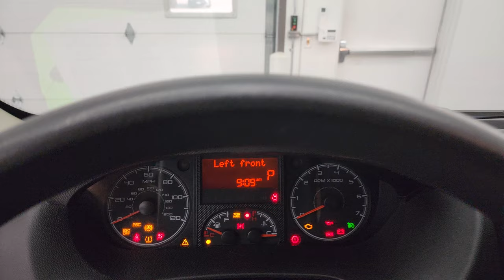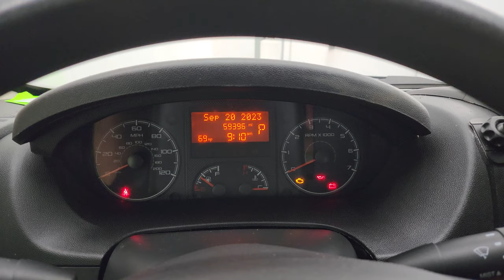2016 RAM 2500 PROMASTER HIGH ROOF V6 GAS 4K WALKAROUND 14010Z SOLD!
This 2016 RAM 2500 PROMASTER HIGH ROOF V6 GAS IN BRIGHT WHITE FOR SALE IN FOND DU LAC OSHKOSH WISCONSIN 54935 is the vehicle we did walk around review of today.

Thank you for checking out this video of this 2016 RAM 2500 PROMASTER HIGH ROOF V6 GAS IN BRIGHT WHITE FOR SALE IN FOND DU LAC OSHKOSH WISCONSIN 54935

STOCK: 14010Z
PRICE: $30,999
MILES: 59,310
MAKE: RAM
MODEL: PROMASTER 2500 HIGH ROOF
VIN:
LOCATION: FOND DU LAC OSHKOSH WISCONSIN, 54937 TRUCKS ON 41

CLEAN TITLE HISTORY! CLEAN CARFAX! 3.6 Liter V6 Engine, 280 Horsepower, Three Door with Passenger Side Manual Sliding Door, 2500 High Ceiling with 159 Inch WB Wheel Base, High Roof, Reverse Backup Camera Rearview Camera, 6 Speed Automatic Transmission, Center Console Shifter, Front Wheel Drive FWD, Driver Seat Height Adjuster, Black Ebony Cloth Seats, Drivers Seat Captains Chair, Passenger Fold Up Seat, Cab To Cargo Metal Partition With Pass Through Door, Heated Power Mirrors with Built-in Directional Signals, Electronic Stability Control Traction Control ESC, Nokian Rotiva LT225/75 R16 Tires, Steel Rims, Four Wheel Disc Brakes, Aftermarket Painted Stepbars, Clearance Lights, LED Headlights, AM / FM Radio Tuner, U Connect Hands Free Bluetooth Hands-Free Phone System Blue Tooth, Auxiliary MP3 Jack Portable Audio Connection, USB Jack Portable Audio Connection, Keyless Entry System, Rear Swing Open Barn Doors, Adjustable Height Seatbelts, Driver and Passenger Front Air Bags, Side Curtain Air Bags SRS Safety Restraint System, Rubber Floors, Air Conditioning AC, Cruise Control, Power Locks, Power Windows, Bright White Clearcoat, CLEAN AUTOCHECK! Very very clean inside and out! This is one of the sharpest 2016 Ram Promaster Cargo Vans we have ever had on our lot! Make your move before this super clean van is gone! 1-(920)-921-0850 . Summit Automotive Chrysler Dodge Jeep Ram in Fond du Lac, Wisconsin also Proudly Serving Oshkosh, Madison, Milwaukee, Sheboygan, Appleton, and Waupun is a family owned and operated dealership since 1959. We take great pride in our new and used car and truck center with vehicles to fit everyone's budget. We have ON THE SPOT FINANCING. BAD CREDIT OR GOOD CREDIT, we work with over 20 lenders to get you APPROVED AT THE MOST COMPETITIVE RATES. We provide AIRPORT TRANSPORTATION and NATIONWIDE DELIVERY OPTIONS. We are conveniently located on HWY 41 at EXIT 98, Hwy 151 at Military Rd. Exit . Just Look For The TRUCKS ON 41. Advertised price does not include, tax, title, registration and service fee.